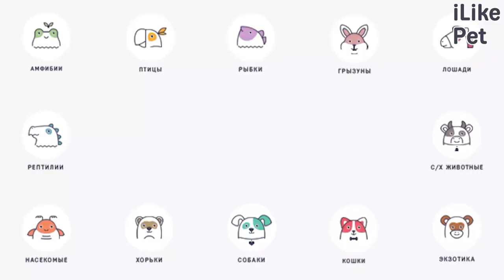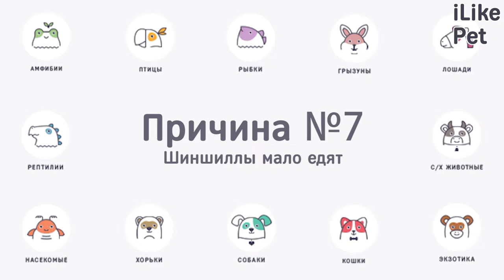7 причин завести шиншиллу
Какими плюсами обладает шиншилла? Давайте разбираться.